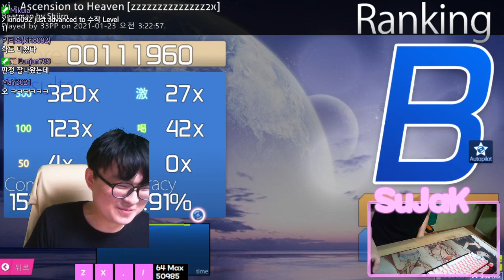『400bpm stream?』 Ascension to Heaven [Death(Last part edit) x2.0) +AP 0miss?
Keyboard : Wooting One (Linear55 switch)
I can't Std lol
slidermiss :(